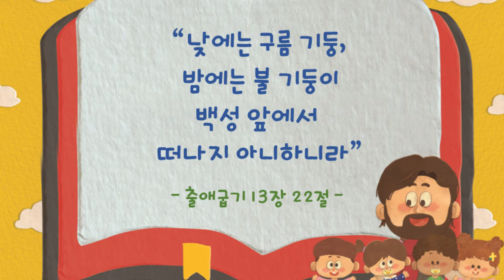2021. 01. 17/유아부/주일예배/김영미목사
3과 언제나 함께 할께